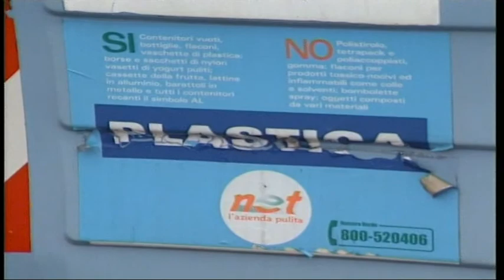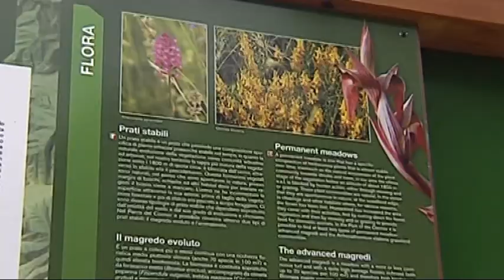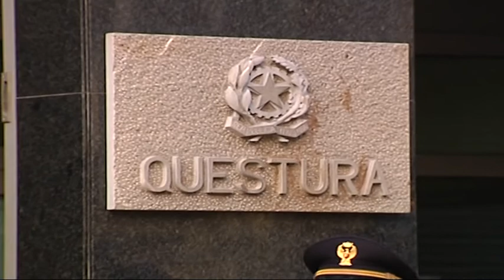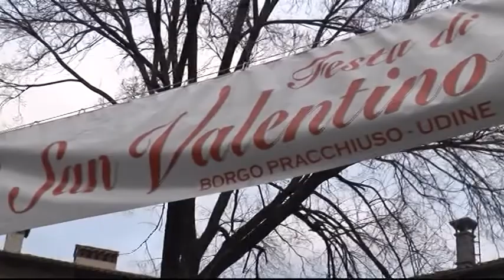TG NEWS 24 | 04 Febbraio 2019 | ore 17